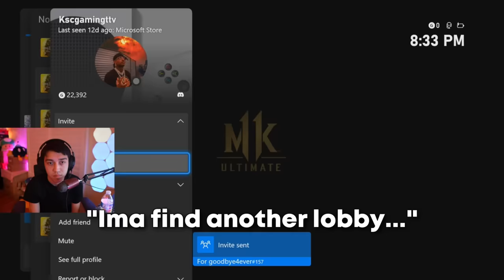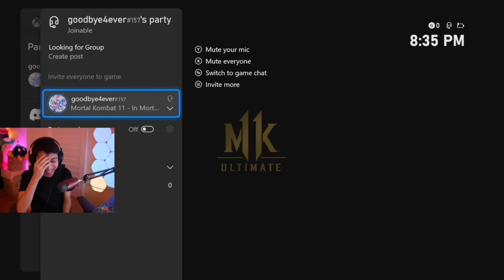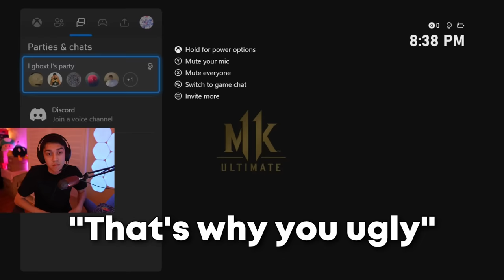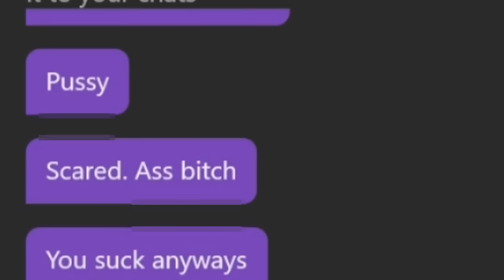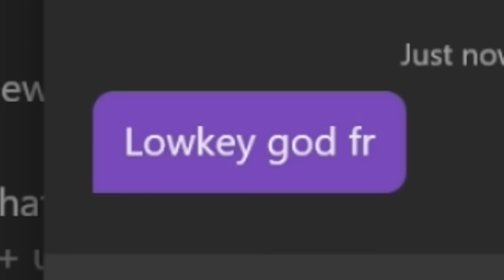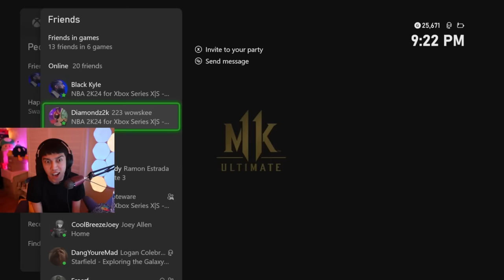Goodbye Mortal Kombat 11...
This is probably going to be my last MK11 video ever. See you all in Mortal Kombat 1!